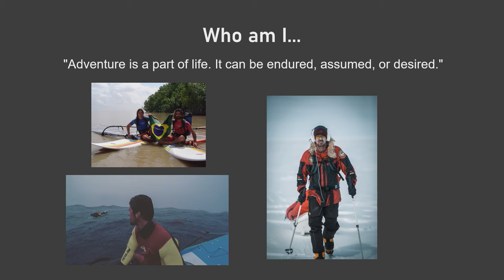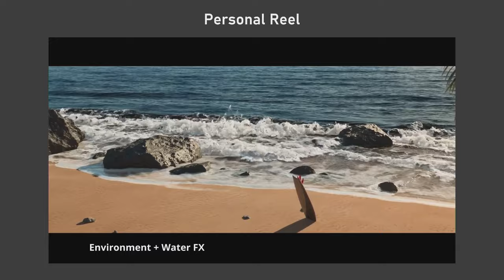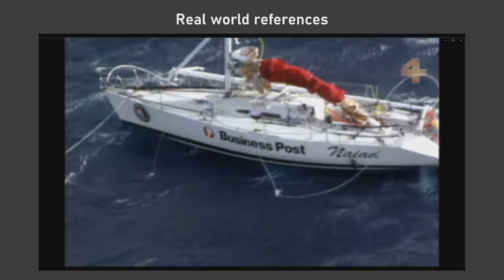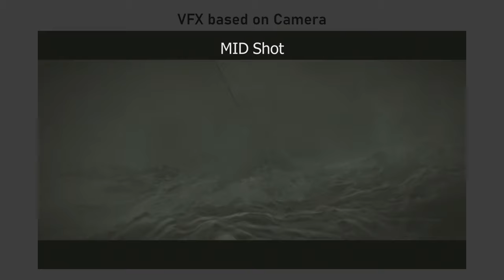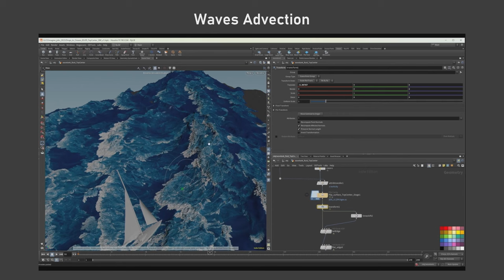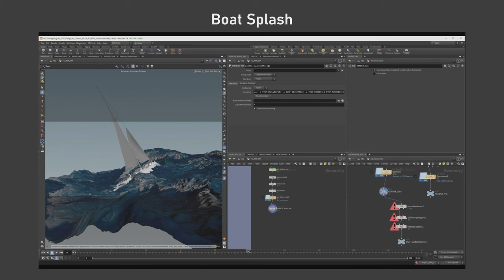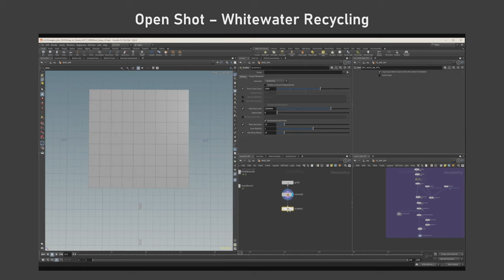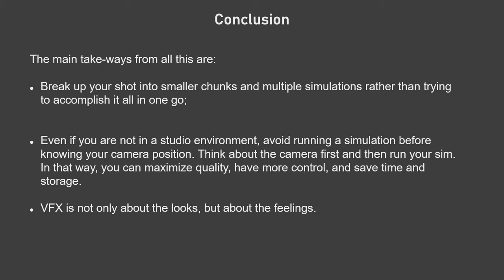Storm of Possibilities | Diogo Guerreiro | SIGGRAPH HIVE 2023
Diogo's life characterized by adventure; experienced oceanic crossings, expeditions, sailing around the world. Drawing parallels between adventure challenges and VFX learning; facing walls and difficulties, and no option to give up, Diogo presents in this talk the creation of his Stormy Seas Tutorial Series. Starting with the goals of the shot, he will define a strategy to achieve the desired results emphasizing the power of possibilities, strategies, simulations, blending, camera angles, and layering elements.. The time to delivery, number of shot angles and variations, hardware constraints and a robust feedback loop will all be built into the design of the shot.

00:00 Presentation
00:42 Who Am I…
06:22 Stormy Seas VFX Course
07:16 Real World References
10:54 RND breakdown
12:14 VFX based on Camera
13:20 Upwind Sailing affects bounds
14:34 Key-shot is my Mid-Shot
15:29 Blend Simulations
16:37 Waves Advection
17:46 Boat animation
19:46 Background ocean foam
20:52 Boat Spash
22:28 Waves Spray
23:03 Atmo Rain
24:04 Open Shot - Spectrum masking
24:58 Open Shot - Whitewater Recycling
26:15 Close-up Shot - SOP level Flip Tools
27:10 Close-up Shot - Boat Splash Frustum
30:36 Q&A section

Diogo Guerreiro started his VFX career in 2011 as a CG generalist at Deep Blue Films where he later became a VFX Supervisor. In 2019, Diogo founded CG Imagine a small VFX studio focused on TV series and commercials. CG imagine also became a platform for teaching Houdini. In 2022, Diogo started working as a senior VfX artist at MPC in Montreal.